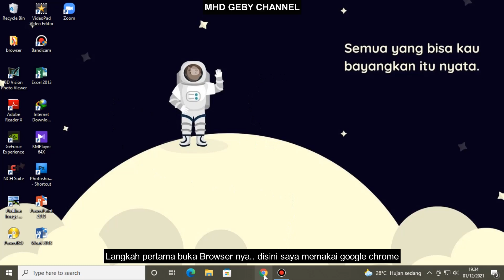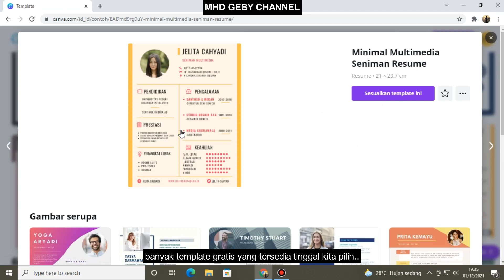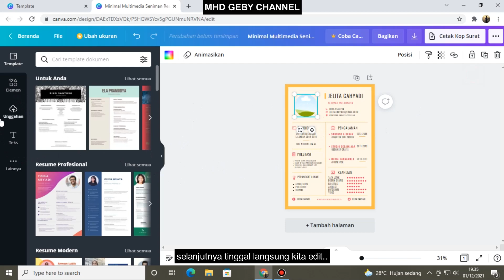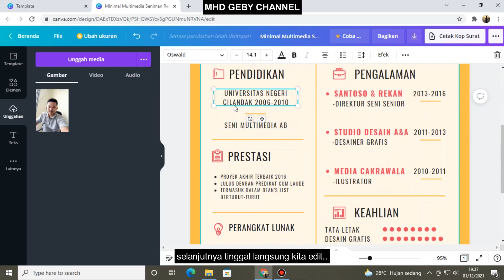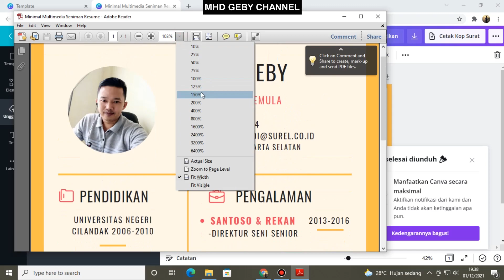Cara mudah membuat CV yang menarik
Membuat cv lamaran kerja secara online, caranya sangat mudah diikuti untuk teman teman yang ingin membuatnya sendiri.